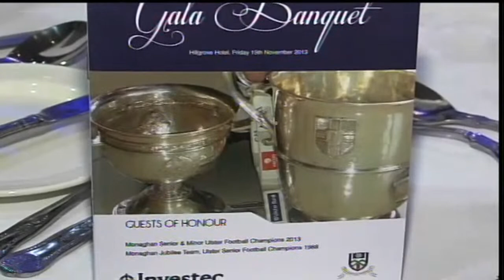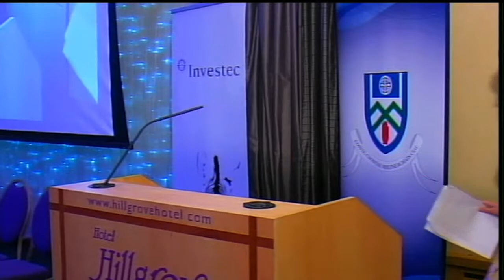Monaghan GAA Gala Banquet 2013